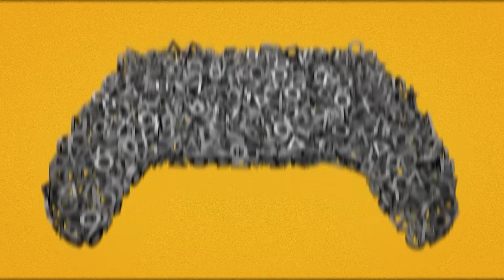TOP 5 SÚC VẬT SUPPORT CHUYÊN ĐI KS CỦA AD | Liên Minh Huyền Thoại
Ácc Liên Minh Huyền Thoại xịn xò đang chờ anh em ở đây nha:

Copyright by MG Studio. Please do not Reup